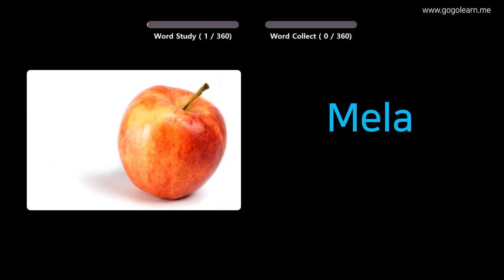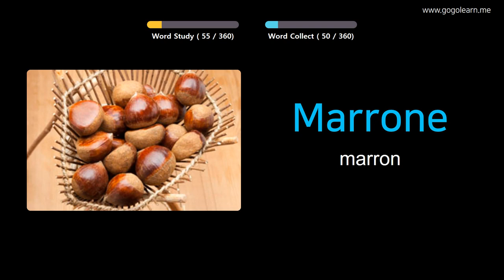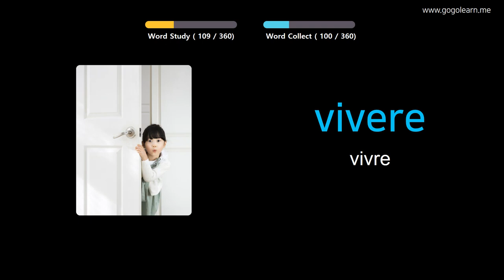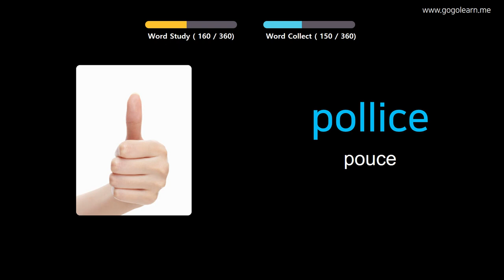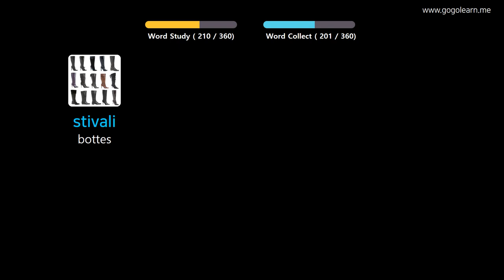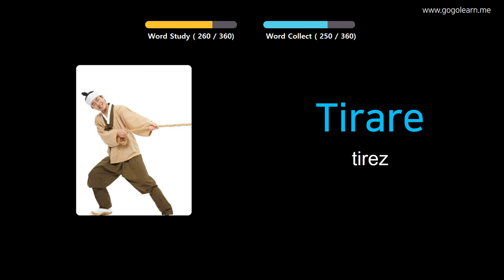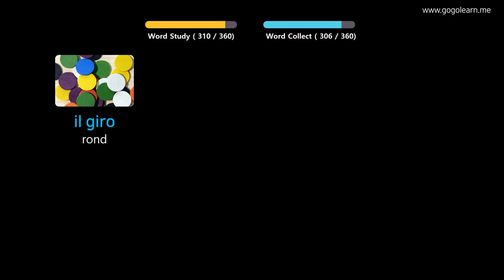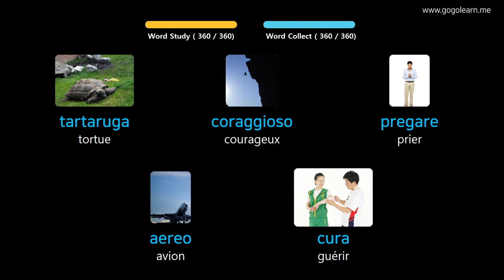Apprendre Le Italien À Travers Des Images |Vocabulaire Italien Enfants De Base | Golearn